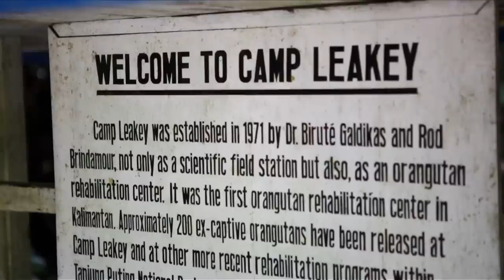Camp Leakey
Born to be Wild 3D opened at the Kramer IMAX Theatre, and worldwide, on April 8, 2011. This is the third of six behind the scenes webisodes.